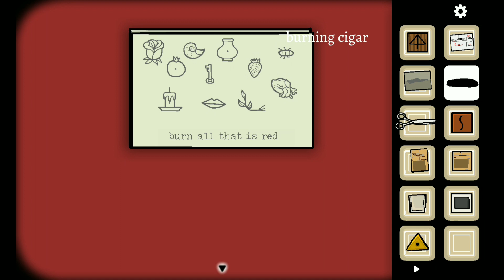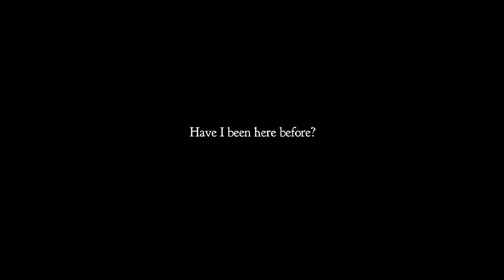Cube Escape: Paradox -Chapter 1 - Gameplay Walkthrough PART 2 (iOS, Android)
Detective Dale Vandermeer needs to escape the Cube Escape room in Rusty Lake

When the infamous detective Dale Vandermeer wakes up in an ominous room without any recollection of his past, he soon finds himself part of a bizarre game orchestrated by an old foe. Dale must solve increasingly challenging puzzles to escape the room and recover his memories.

Cube Escape: Paradox Features:

- A unique, never-before-seen, game/film crossover experience
- The absorbing gameplay, atmosphere and wealth of puzzles fans would expect from the tenth Cube Escape game
- A ton of connections and interactions with Paradox - A Rusty Lake Short Film
- There will be two different chapters available (one for free and one premium) with multiple endings
- Beautiful paintings handmade by Johan Scherft
- Immersive and atmospheric soundtrack by Victor Butzelaar
- Powerful voice-overs by Bob Rafferty and lead actor David Bowles
- Supporting 14 different languages